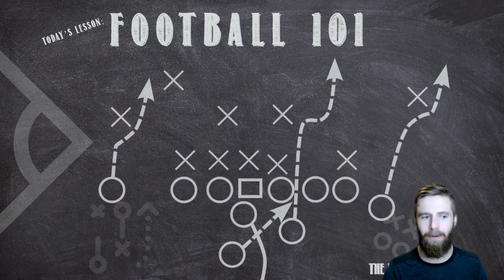Football 101 Video Breakdown I What Are Coverage Shells?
Shane breaks down the main coverage shells (Middle of Field Open and Middle of Field Closed), discusses the major strengths and weaknesses of each, and shows the coverages that can be played out of them.